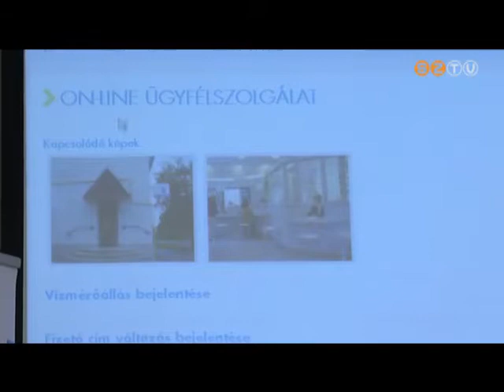Megújult a Vasivíz Zrt. honlapja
A vasiviz.hu az eddiginél áttekinthetőbb, letisztultabb formában várja a látogatókat. Az oldalt igyekeztek fehasználóbaráttá tenni a fejlesztők, mondta Kohut Viktor a társaság vezérigazgatója.